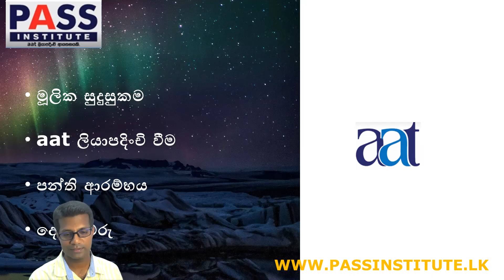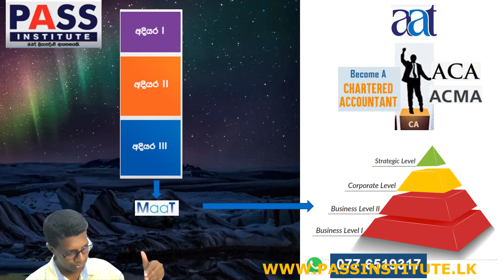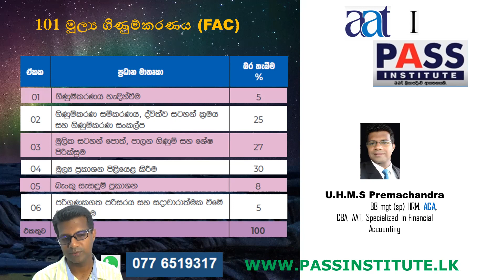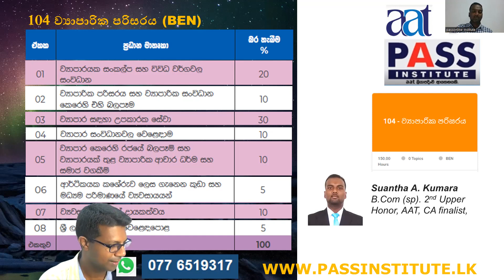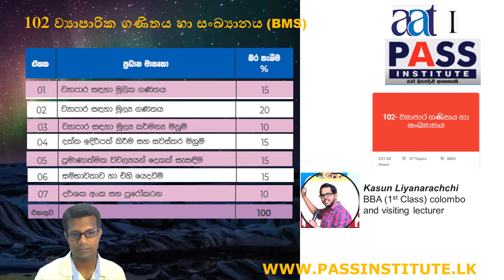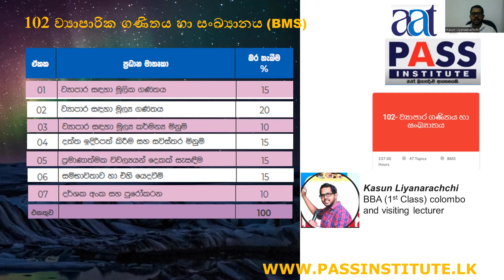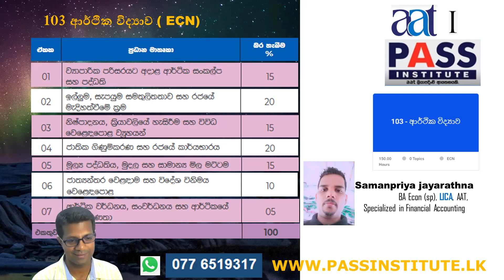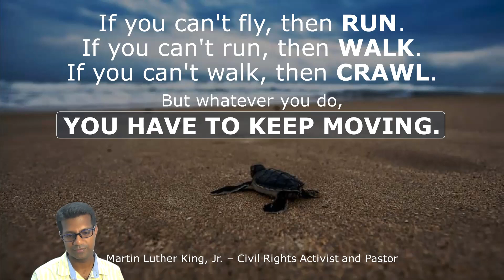aat level - I Introduction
aat level I, II, III නිවසේ සිටම හදාරන්න. passinstitute.lk එක්ක ලියාපදිංචි වන්න.
◼ සියලුම දේශන නැවත නැරැඹිය හැක.
◼ වරලත් ගණකාධීකාරීවරුන් විසින් මෙහෙයවනු ලබයි.
◼ AAT අනුමත ආයතනයකි.
ඔබගේ විස්තර 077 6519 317 අංකයට WhatsApp කරන්න.